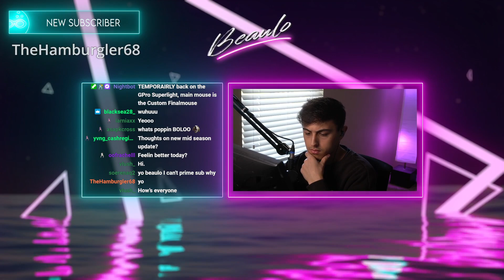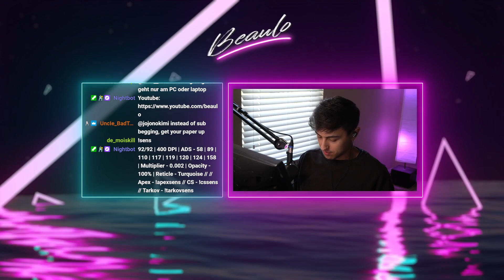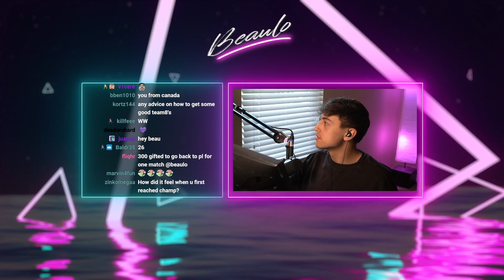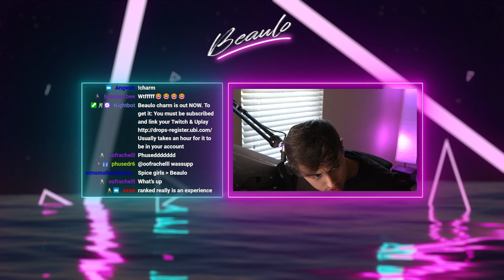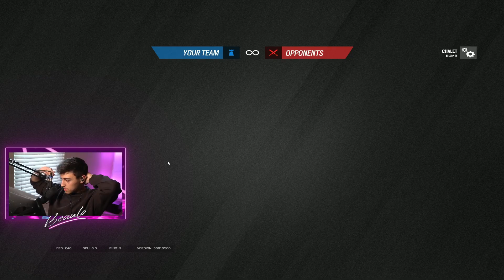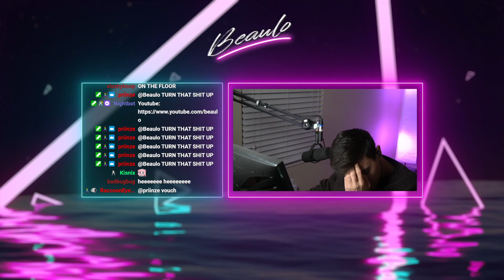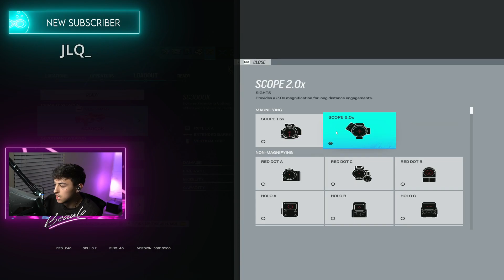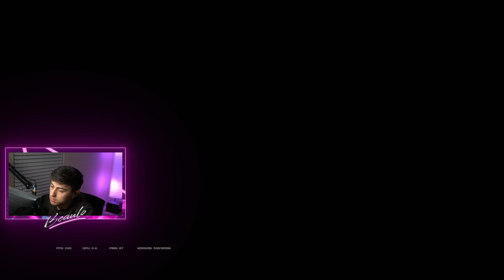Cheaters are BACK... (Stream #235) - Rainbow Six Siege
Sens

1.0x: 58
1.5x: 88
2.0x: 94
2.5x: 100
3.0x: 103
4.0x: 104
5.0x: 105
12.0x: 161

- Display -
Resolution : 1920x1080
Refresh Rate : 240hz
FOV: 90

- Graphics -
Texture Quality: Medium
Texture Filtering: Linear
LOD Quality: Ultra
Shading Quality: Medium
Shadow Quality: Medium
Reflection Quality: Low
Ambient Occlusion: Off
Lens Effect: Off
Zoom-In Depth of Field: Off
Anti-Aliasing: Off

Color: Turquoise
Opacity: 100